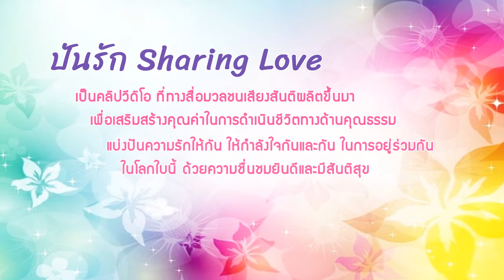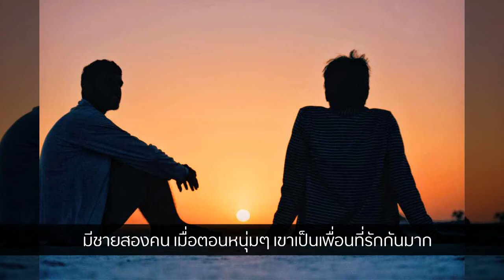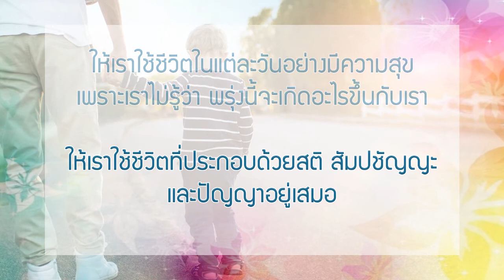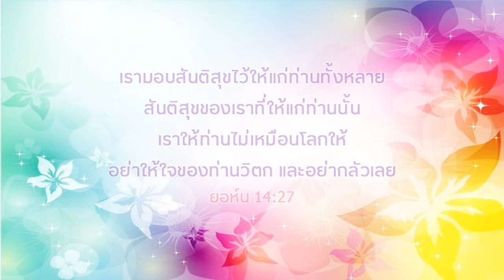"ปันรัก" Sharing Love EP 17 : ชีวิตทีละก้าว